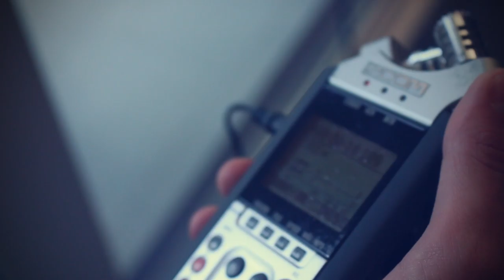ZUREA Making of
"Zurea" film laburraren making of-a duzue hau.